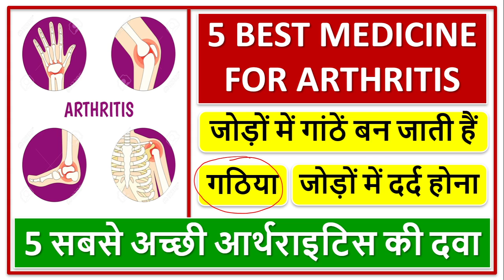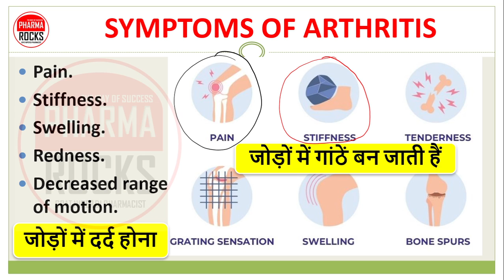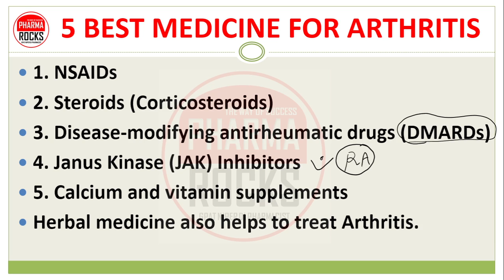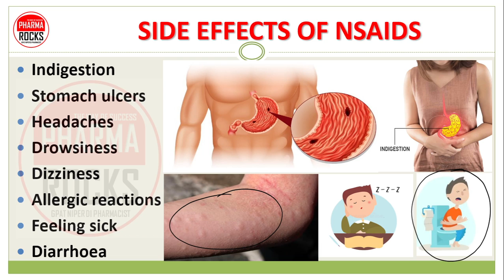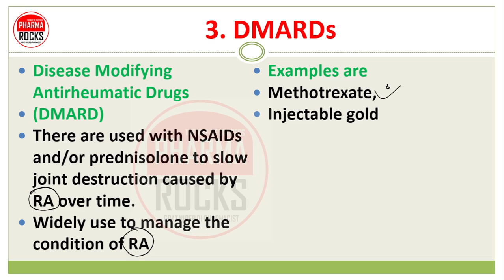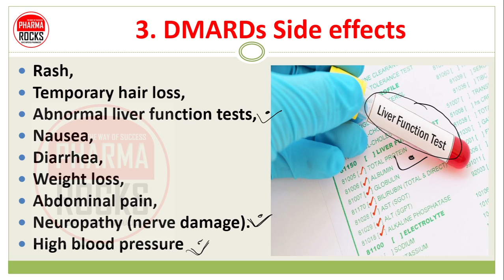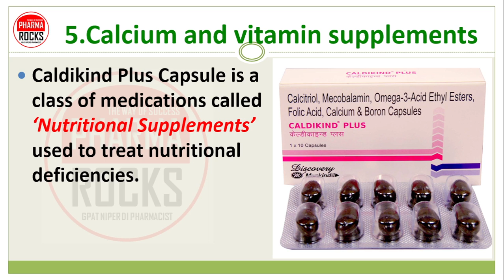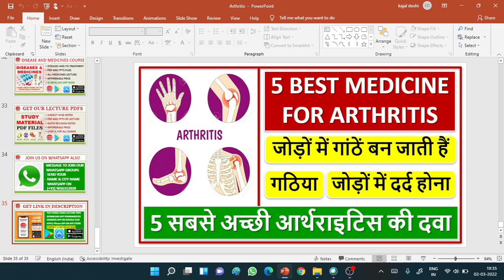जोड़ों में गांठें बन जाती हैं, गठिया रोग की दवा, आर्थराइटिस की दवा, MEDICINE FOR ARTHRITIS,